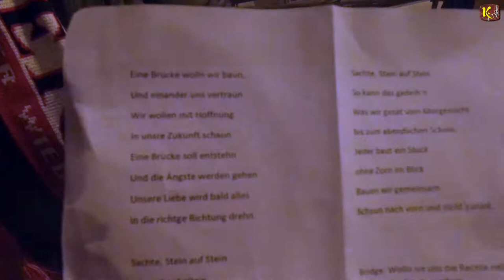Musik mit Walter von Berg auf der Großdemo "Für Grenzenlose Selbstbestimmung" am 6.2.2021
Musik mit Walter von Berg. Für Grenzenlose Selbstbestimmung. Großdemonstration an der Grenzbrücke zu Salzburg und Freilassing am 6.2.2021

Veranstaltet von Heimatpflege, Kultur und Friedensbewegung Salzburg und Berchtesgarden steht auf!

Keine Mauern in Europa - für ein Europa der Völker in Frieden und Freiheit.

Für Frieden, Meinungsfreiheit und Souveränität.